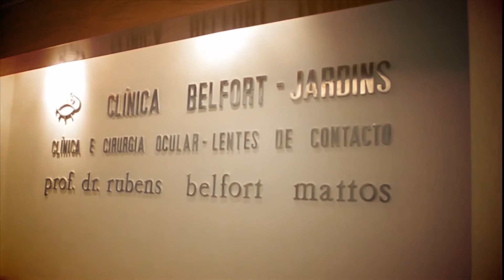Vou precisar de óculos depois da cirurgia de Catarata?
O Dr. Rubens Belfort explica se haverá necessidade de óculos pós cirurgia de catarata, e quais as chances disso ocorrer, também quais os resultados esperados e comuns. Será que dá para garantir que depois da cirurgia o paciente está livre dos óculos mesmo com as técnicas mais modernas?